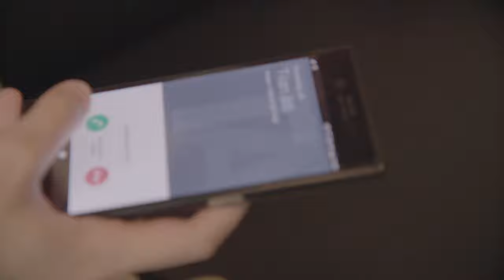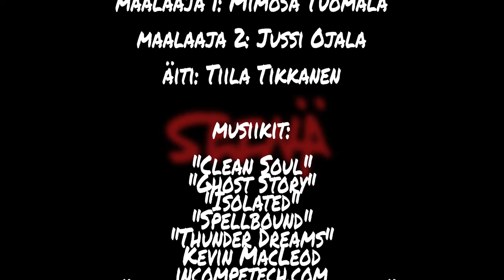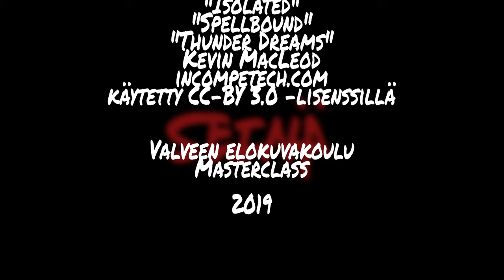Seinä, elokuvan Masterclass Oulu, Syksy 2019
Keväällä 2019 elokuvan Masterclass -kurssilla tehty lyhytelokuva.